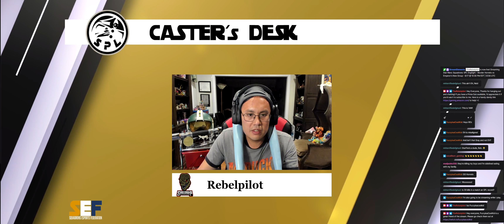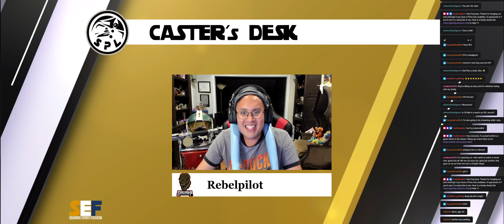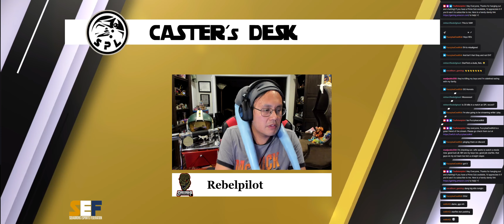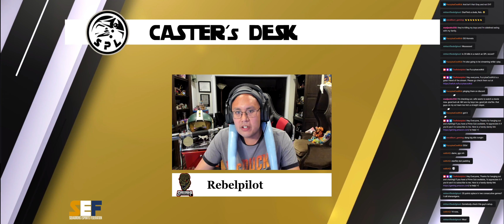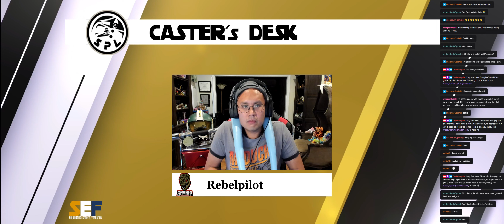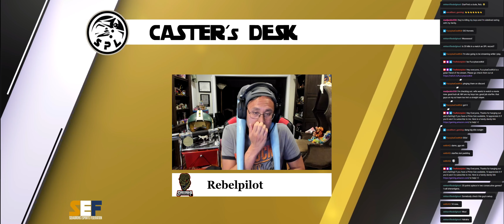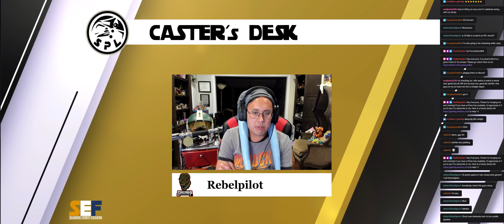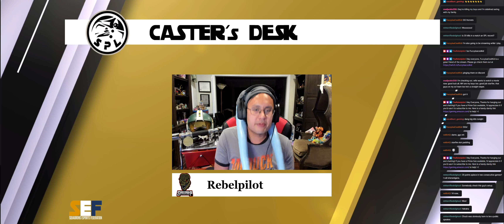Squadrons Premier League - Murder Hornets vs One Armed Wampa - 8/17/22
Dogfight League Match